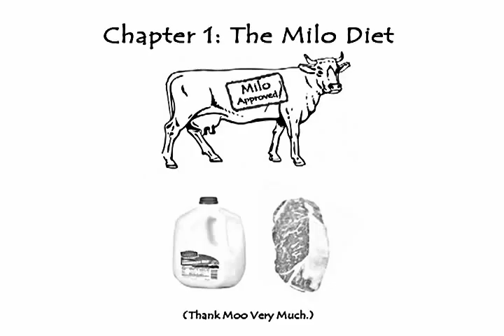The Milo Regimen - The Fastest Way To Bigger Arms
The perfect weight training workout program for not only strength athletes, but all competitive sports athletes as well. Achieve beast strength like the legendary Milo of Croton.